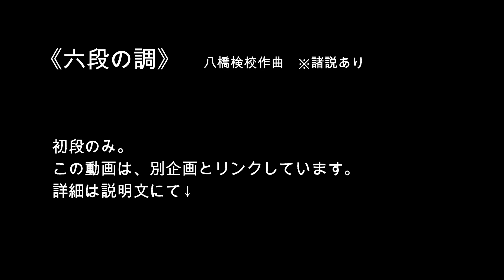検証動画①「六段の調」箏独奏 壱越 初段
こちらの動画のためにアップしたものです。